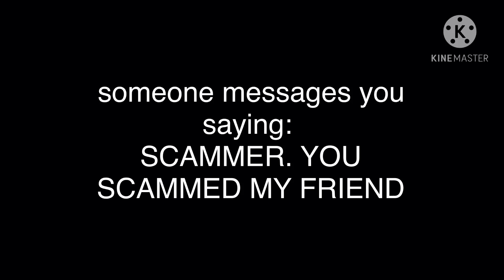important for robloxians